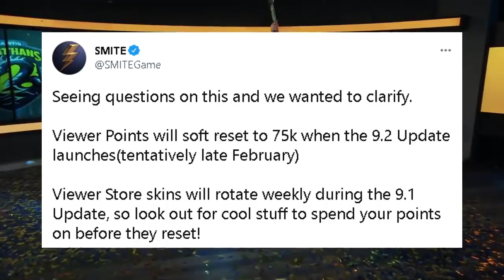Noticias SMITE | REINICIO Puntos Espectador, Spoilers SKINS, Nueva Temporada 9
✅ Reset/ Reinicio de los puntos de Espectador, rotación de tienda del espectador smite, Spoilers nuevas skins 2021 SMITE, Nuevos eventos dentro de SMITE, Descuentos SMITE

Prime Gaming

⏱ Minutos ⏱
0:00 Inicio
0:32 Felicitaciones a los Campeones
1:11 Reset Puntos Espectador
2:10 Rotación Tienda 9.1
3:12 Nuevas Skins Era del Dharma
3:34 Prime Gaming SKIN
4:05 Marcos Nuevos
4:45 Skins Hot Dog ODIN
5:25 Eventos
6:38 Nuevo soporte en SMITE